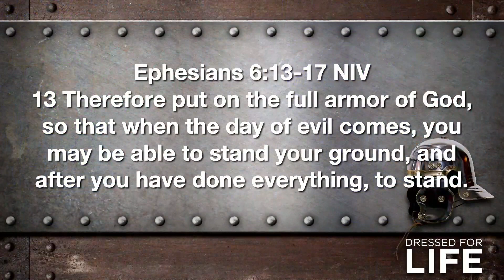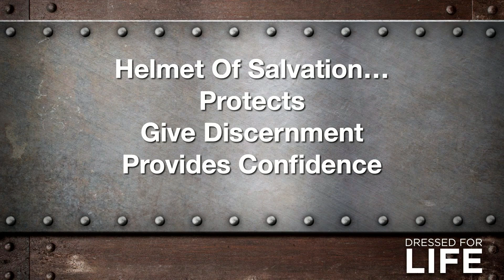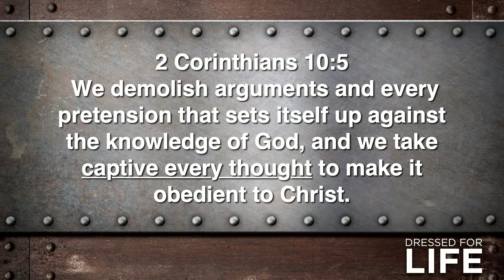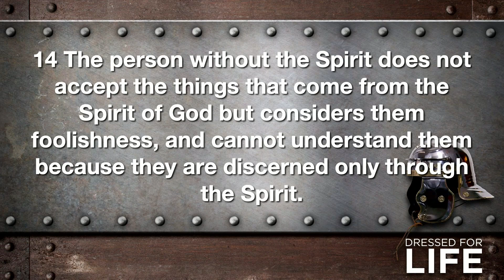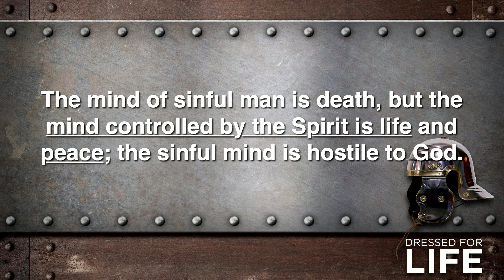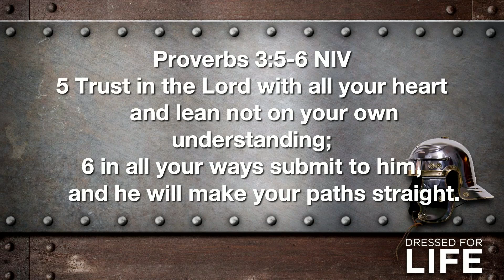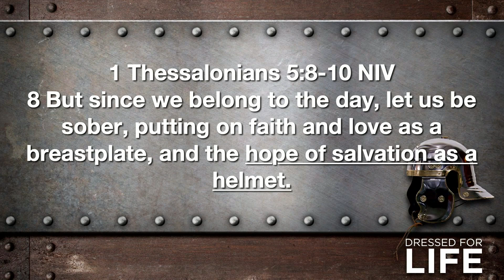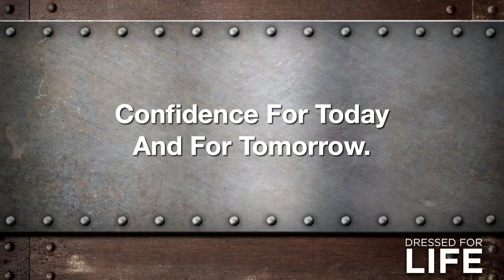Helmet of Salvation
Speaker: Pastor Mark Williams